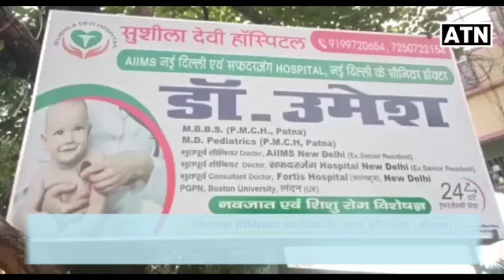Awadh बिहारी chaudhary 23 दिसंबर को ऑल इंडिया लेबल का करा रहे कार्यक्रम!!ATNLIVE.IN